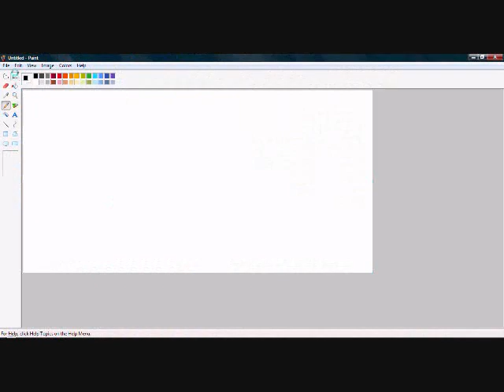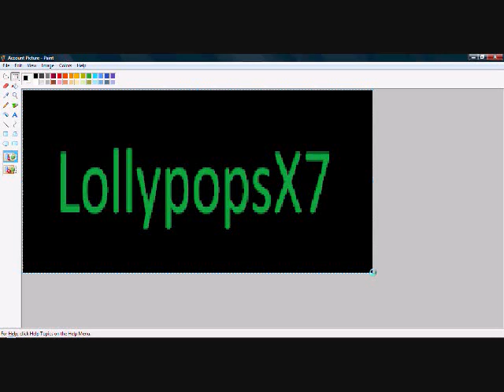How to Put Two Pictures in Paint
Want to help small businesses? YOU CAN!
) to help!